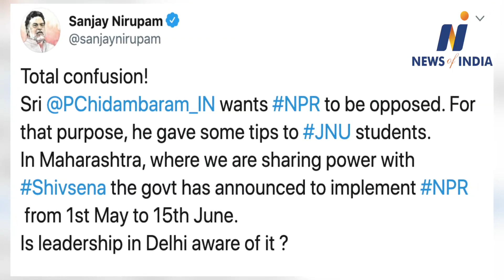Why Congress leader Sanjay Nirupam reprimanded P Chidambaram?